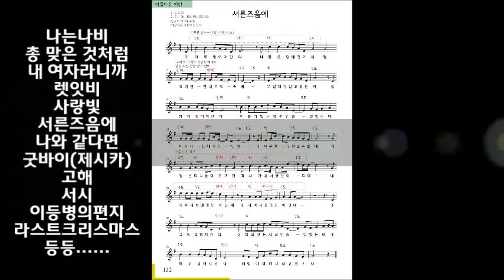그 사랑 얼마나 악보없이 기타치는 법 악보없는기타교실,기타배우기,기타동영상,기타독학